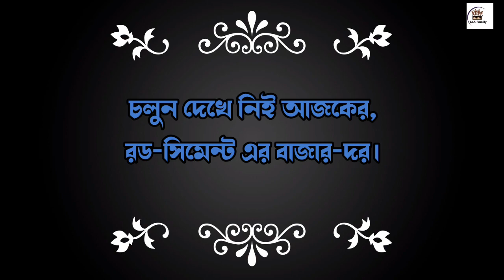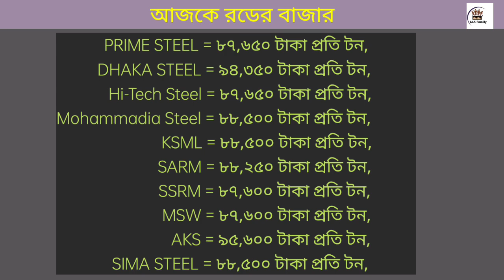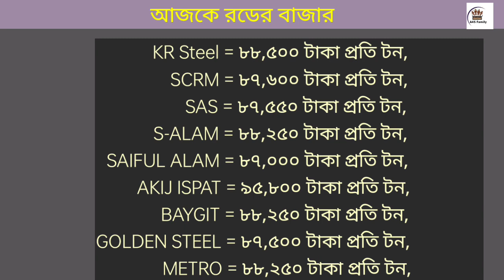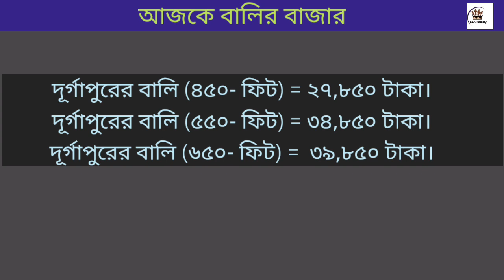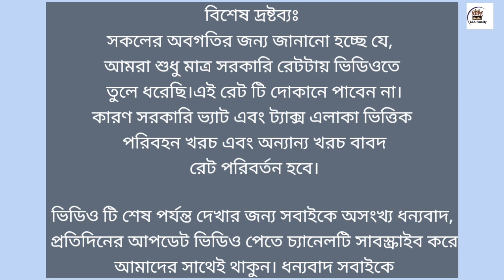রড সিমেন্ট এর বাজার মূল্য ২০২৪ | Today Rod Cement Price In Bangladesh 2024.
24 February rod price in Bangladesh today 2024 | রডের বর্তমান বাজার দর ২০২৪ | আজকের রডের দাম | bsrm